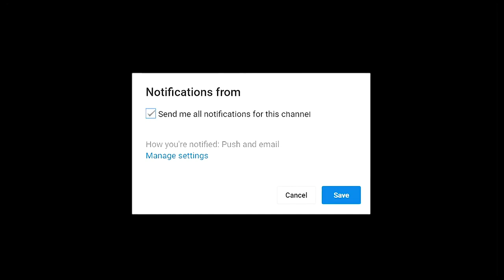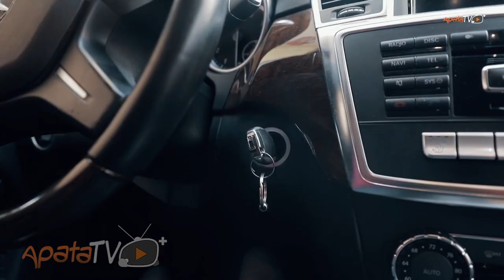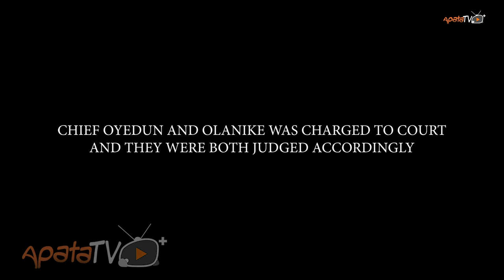Sparrow (Ega) Latest Yoruba Movie 2021 Drama Starring Bolanle Ninalowo | Ronke Odusanya | Bola Majid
A couple's happiness was thrown off course when their only child is kidnapped. As the plot to apprehend the mastermind by the police thickens, a shocking discovery comes to light. Find out more in this intriguing movie featuring Bolanle Ninalowo, Bola Majid, Ronke Odusanya, Lola Magret, Kiki Bakare and a host of others.